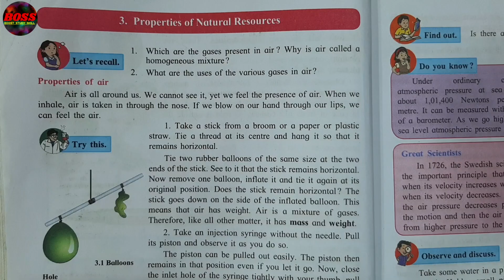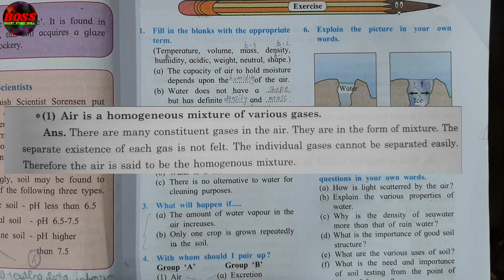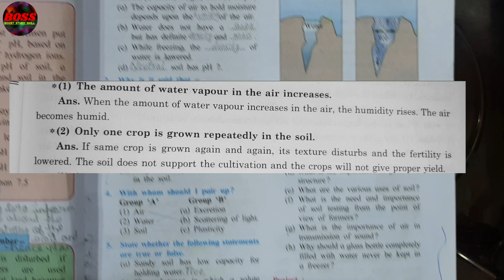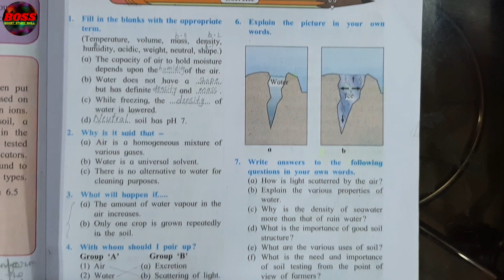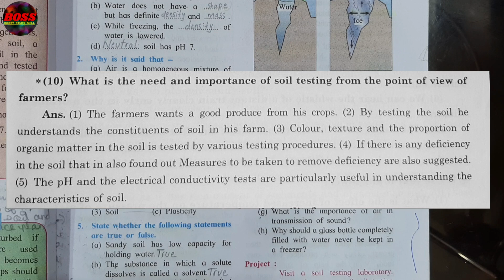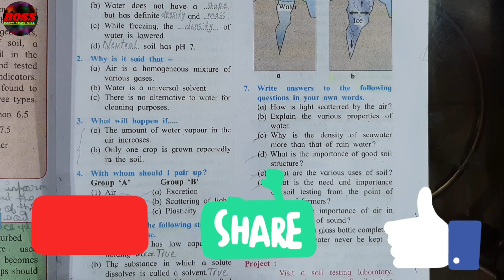3. PROPERTIES OF NATURAL RESOURCES QUESTIONS AND ANSWERS - SCIENCE CLASS 7 CHAPTER 3 - SSC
Std 7 science chapter 3 properties of natural resources questions and answers